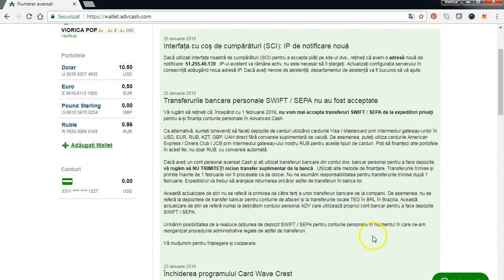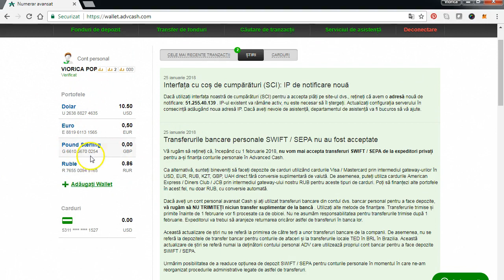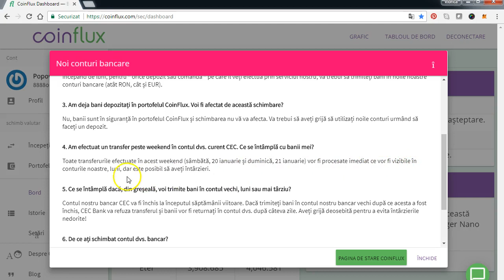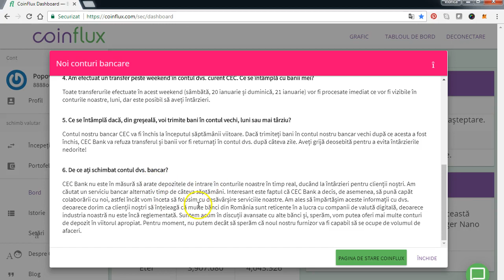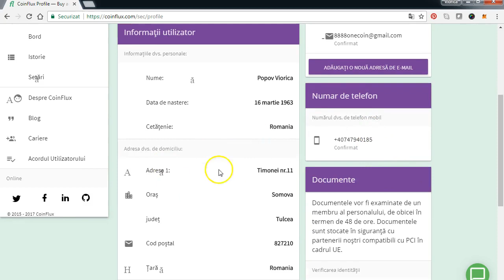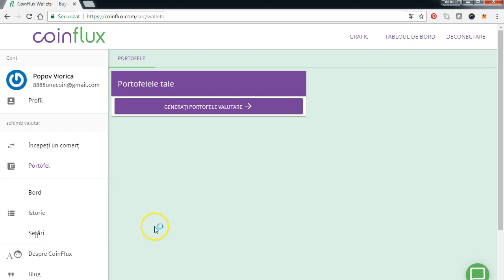AdvCash -nu mai permite sa iti alimentezi contul prin banca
Aici te poti inscrie pe canalul meu de yotube

Incepind  cu data de 1 Feb 2018 Adv Cash  nu mai permite incarcarea contului personal AdvCash prin intermediul  bani !
Ca alternativa eu am gasit Coin Flux .